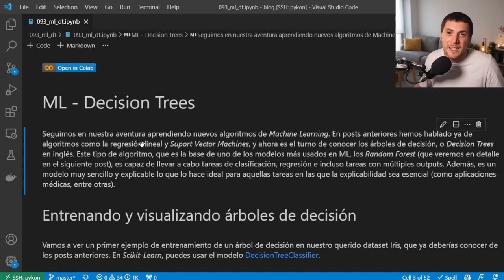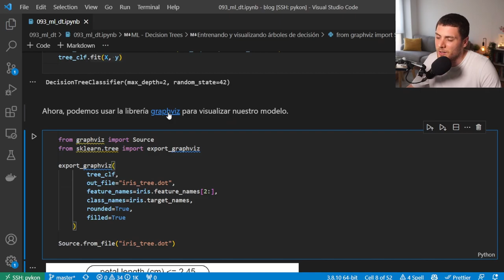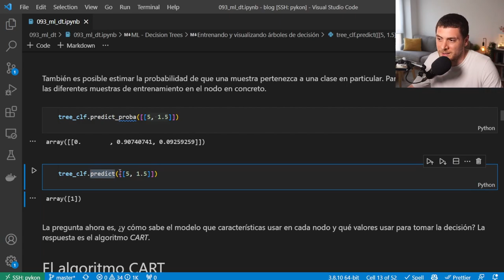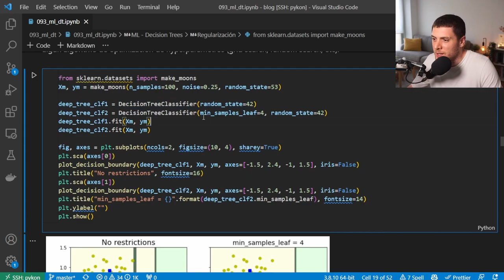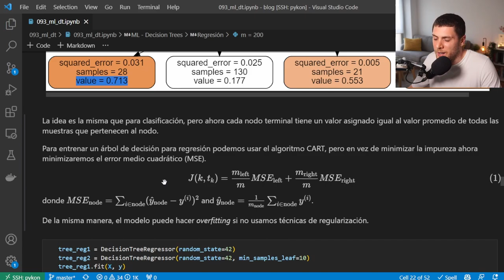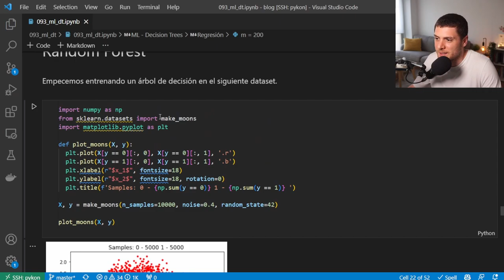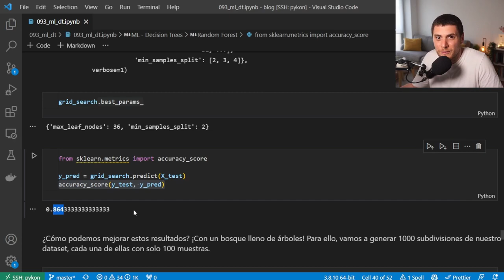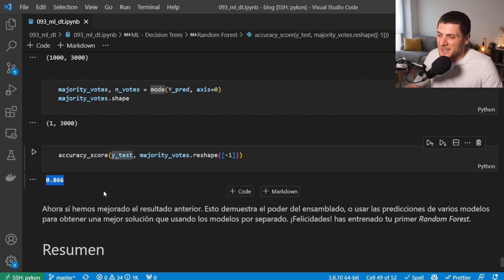[ML] Árboles de Decisión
En este video aprendemos sobre unos de los algoritmos más simples y versátiles de ML: los árboles de decisión. Estos algoritmos son explicables y además forman la base de los Random Forest, uno de los modelos más usados de ML.